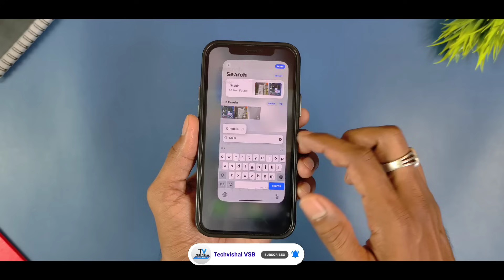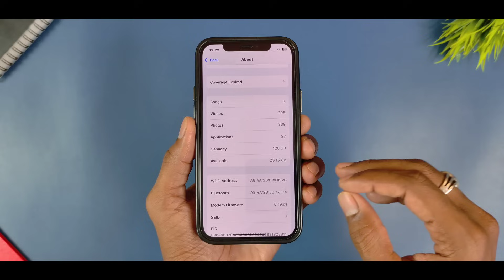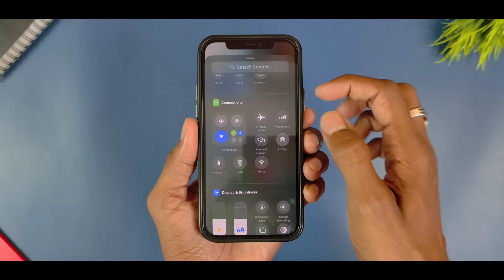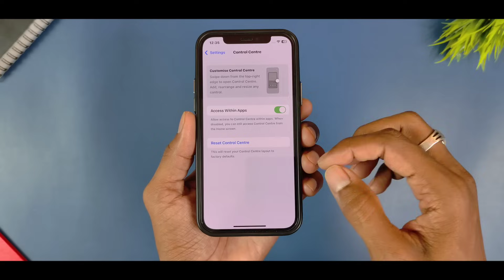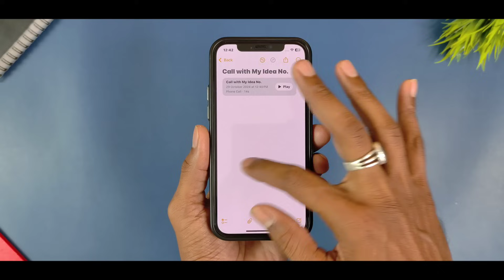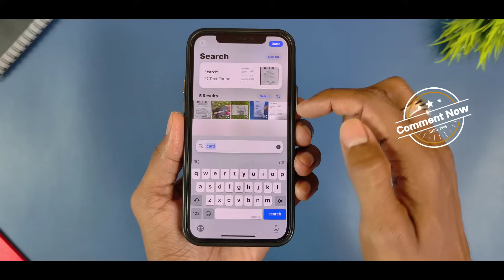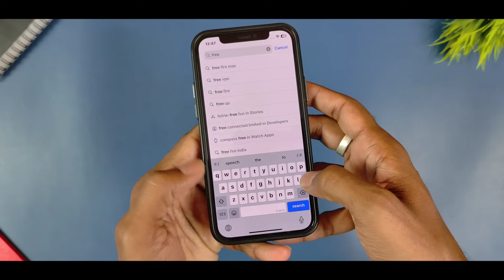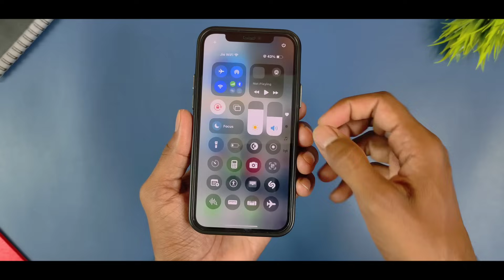iOS 18.1 Update Released TOP Features Apple Intelligence, Call Recording | iOS 18.1 New Features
iPhone 15 iOS 18.1 New stable Update released for iPhone 13, iPhone 12 & iPhone 14 with Apple Intelligence & Call Recording Features, New Ai Writing Tool Features and iOS 18.1 Update New features review for iPhone 14, iPhone 12 new Review in Hindi and Fixed Wi-Fi 5g Network Connectivity and iPhone 12 new iOS 18.1 release all Jio 5g Activate supported device all Details in Hindi.

00:22 iOS 18.1 new update features
01:06 iOS 18.1 update for iphone 14, iphone 13, iPhone 12
02:56 iOS 18.1 update new hidden features
04:46 iOS 18.1 Call Recording Features
05:48 iOS 18.1 Apple Intelligence Writing Tool Features
07:12 iOS 18.1 new Ai features
09:02 iOS 18.1 performance review

            Techvishal VSB
🔺Tips:-